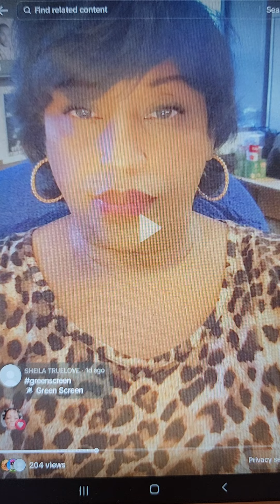TO ALL THE SIDE CHICKS ON VALENTINE'S DAY 💝💝💝